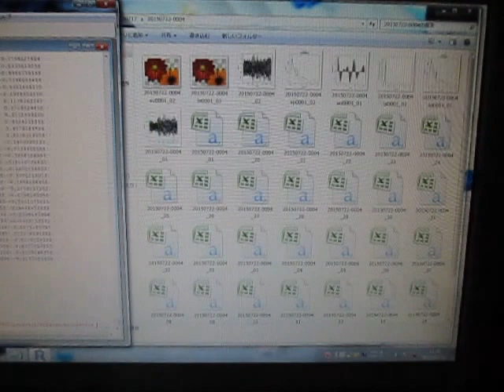超音波の音圧測定解析技術 ultrasonic-labo